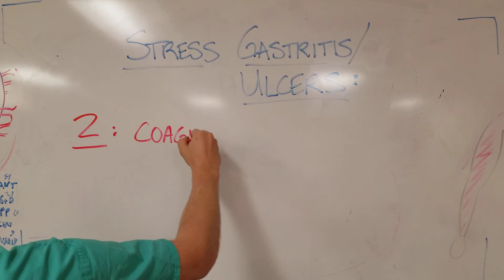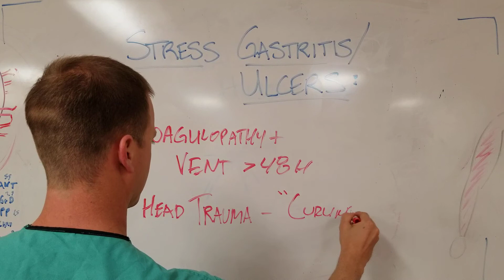Do ICU patients need to be on a PPI? Stress Gastritis and Prophylaxis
We over-prescribe proton pump inhibitors (PPIs) to intubated patients (and other ones) in the ICU. Watch this video to find out the true indications! THANKS

Check us out on Facebook for DAILY FREE REVIEW QUESTIONS and updates!

Thanks for stopping by, and we love hearing from you!